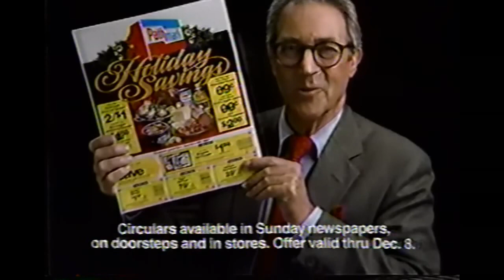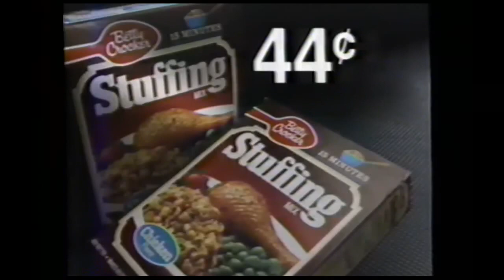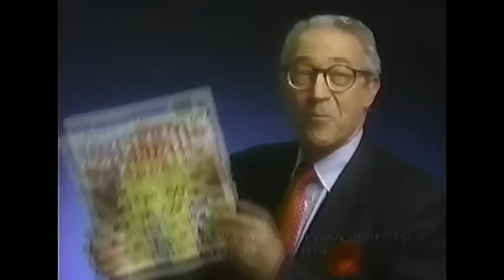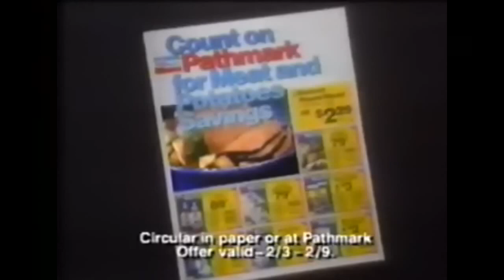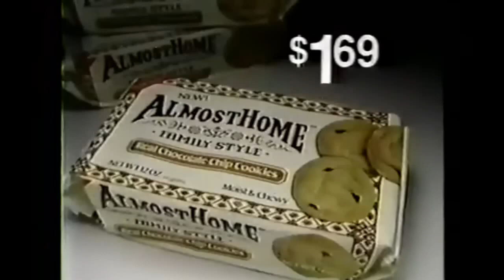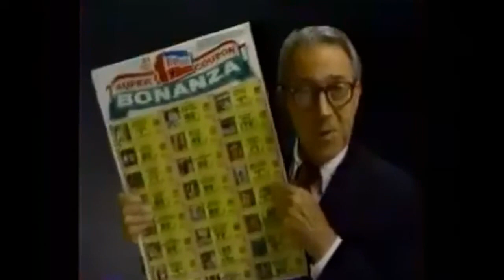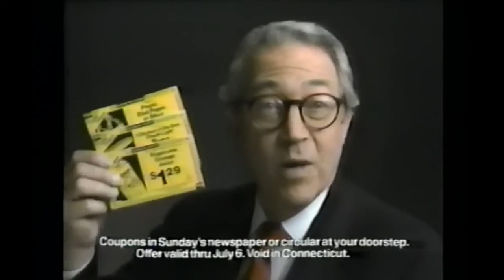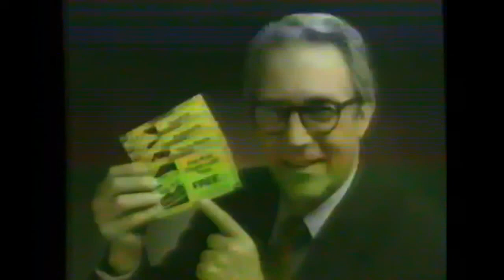1980s - PATHMARK Supermarket Commercials - Compilation - James Karen - NYC Commercials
1980s - PATHMARK Supermarket Commercials - Compilation - James Karen - NYC Commercials